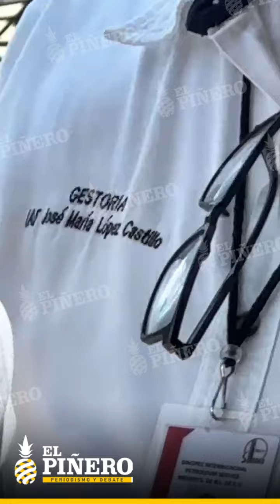RELEVANTE 🗣🆕️ Pobladores frenan trabajos de empresa China en Tuxtepec, Oaxaca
➡️ Acusan a la empresa extrajera, dedicada a la búsqueda de hidrocarburos en México, de invadir sus tierras

➡️ Retienen a trabajadores de SINOPEC y solicitan la intervención de las autoridades para que se castigue la invasión en el ejido dedicado a la producción de plátano.